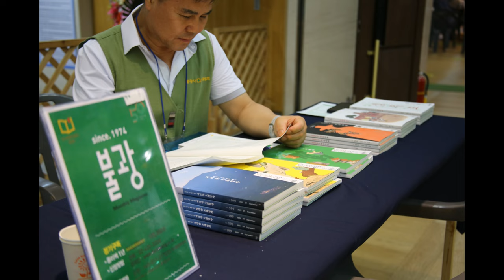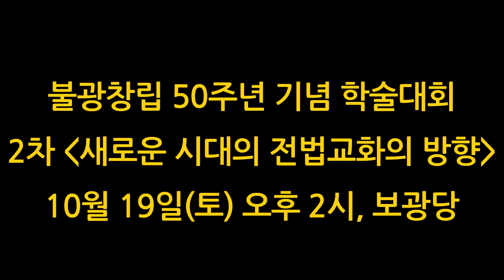[불광사뉴스] 불광 창립 50주년 기념 1차 학술대회 ㅣ 불광 50년을 돌아보다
불광창립 50주년 기념 학술대회 "불광 50년을 돌아보다"

8월 31일(토) 14:00~17:30
불광사 보광당(지하4층)

사회 서재영(성철사상연구원 상임연구원)

제1발제(기조발제) : 석길암(동국대 wise캠퍼스 교수), "광덕스님은 왜 불광운동을 시작하셨나?"
- 토론 : 장익(전 위덕대 총장)

제2발제 : 조기룡(동국대 교수), "도심포교의 역사 속에서 불광의 의미"
- 토론 : 석두스님(조계종 기획국장)

제3발제 : 김상영(전 중앙승가대 교수), "한국불교의 역사 속에서 불광의 의미"
- 토론 : 김호성 교수님(동국대 교수)